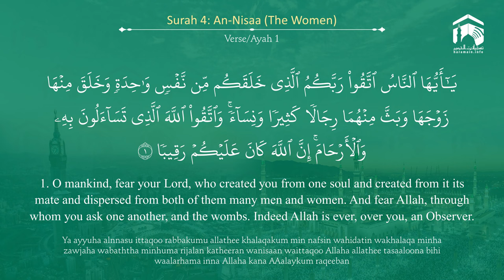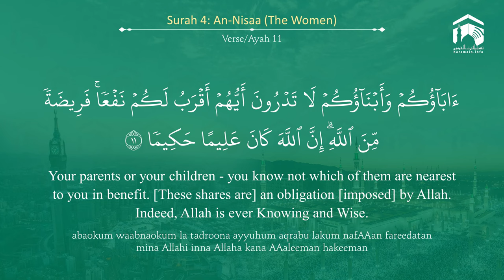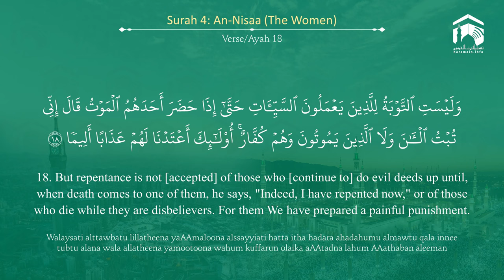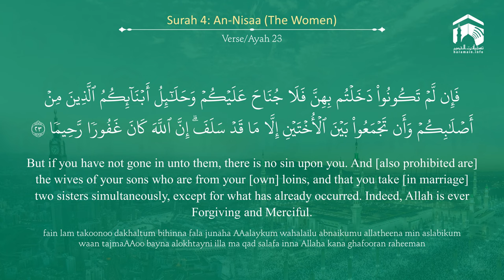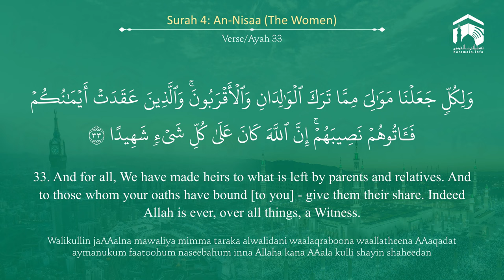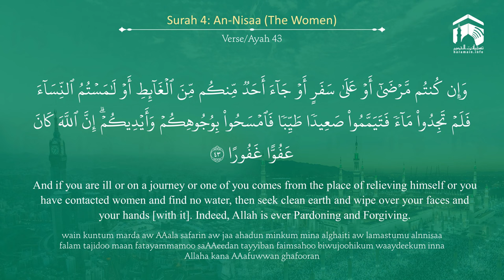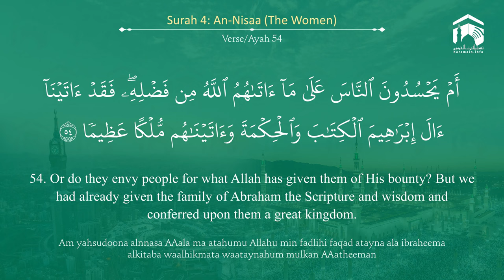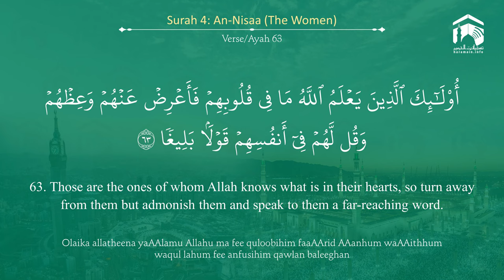Quran 4 Surah An Nisaa سورة النساء Sheikh Mohammad Ayub